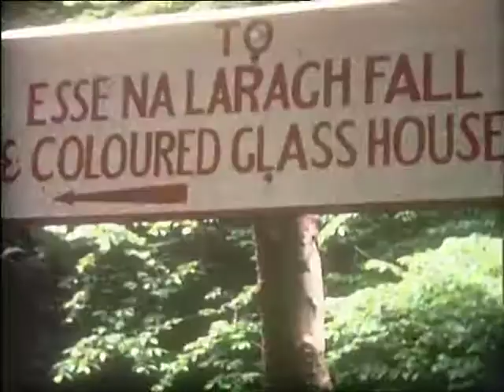McCaughley Laragh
Sean & Fergie McCaughley of Kilvergan Road Lurgan on a trip to Laragh sometime in the 1960's filmed by David McConville. They all three worked in Howard Abraham Motors  on the Avenue Road Lurgan and were highly proficient amateur photographers and cinematographers.